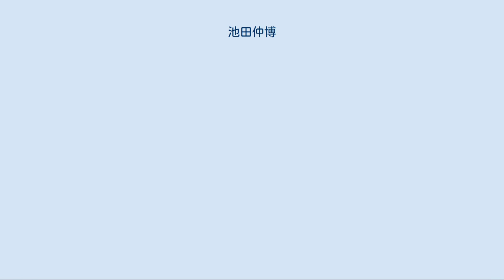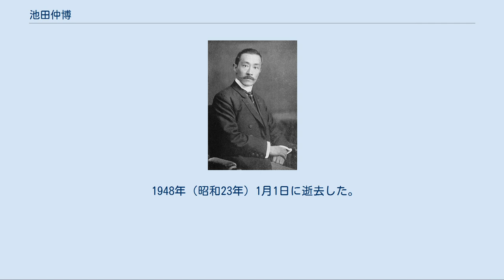池田仲博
池田仲博 池田 仲博（いけだ なかひろ、1877年（明治10年）8月28日 - 1948年（昭和23年）1月1日）は、明治から昭和にかけての華族（侯爵）・貴族院議員・陸軍軍人（陸軍歩兵中尉）。
旧因幡国鳥取藩主家池田氏第16代当主。
 1877年（明治10年）8月28日、徳川慶喜の五男として生まれる。
初名は博（ひろし）。
佐野源次郎方へ預けられる。
1880年（明治13年）9月、徳川邸に戻る。
1887年（明治20年）3月に兄厚とともに静岡から東京に移り、4月に学習院に入学した。
1890年（明治23年）2月25日、従兄にあたる侯爵池田輝知が嗣子なくして死去したのに伴い、その次女・亨子（みちこ）と結婚し婿養子として池田侯爵家を相続・襲爵した。
同年4月11日、輝博と改名する。
1894年（明治27年）1月25日、明治天皇の五男の輝仁親王と1字が重なることから、鳥取藩初代藩主池田光仲の一字を加えて仲博（なかひろ）に改名する。
 1896年（明治29年）5月、同族の子爵池田源とともに北海道の十勝地方の中川郡におよそ300万坪の原野（利別太・下利別に約220万坪、ウシシュベツに約70万坪）の貸付を得て、池田農場を開設した。
 1896年（明治29年）に学習院初等科を卒業、さらに1898年（明治31年）11月25日に陸軍士官学校（10期）を卒業、翌1899年（明治32年）6月27日には陸軍歩兵少尉に任官。
第一師管軍法会議判士、陸軍幼年学校生徒隊中隊付などを歴任した。
1909年（明治42年）9月30日、予備役に編入された。
 1902年（明治35年）7月から貴族院議員（侯爵議員）を務め、火曜会に属した。
 1907年（明治40年）、仲博は当時の皇太子嘉仁親王（のちの大正天皇）の山陰行啓時の宿泊施設として鳥取城跡の扇御殿跡に自身の別邸を建てた。
これがいわゆる「仁風閣」である。
「仁風閣」の館名は、この行啓に随行した元帥海軍大将・東郷平八郎が命名による。
 1910年頃に俳句をやり高浜虚子の指導を受け、父・慶喜と虚子を引き合わせたこともある。
 1946年（昭和21年）4月12日、貴族院議員を辞職。
1947年（昭和22年）5月3日、華族制度の廃止により失爵した。
 1948年（昭和23年）1月1日に逝去した。
墓所は鳥取・大雲院（東京・多磨霊園から改葬）。
 位階 勲章等 父母 配偶 子女